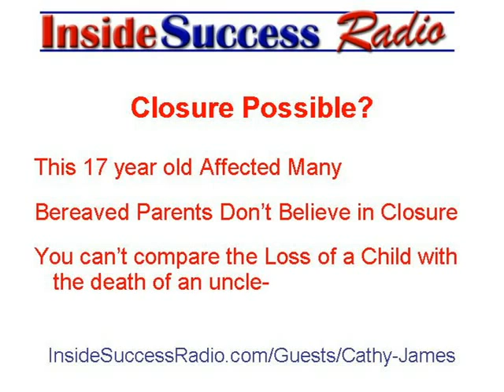Use Proactive Strategies to Relieve Your Child's Emotional Pain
Many children do not know how to cope with the loss of a brother or sister.
About the Author:
Dr. Proactive, Randy Gilbert enjoys producing the "Inside Parenting Success" show hosted by Jodie Lynn.  She presents her insightful interview with Frank and Cathy James (TheJourneyIsMore.com) based upon the techniques from their book, The Journey Is More than the Destination. You can hear the entire inspirational interview for free by going to: